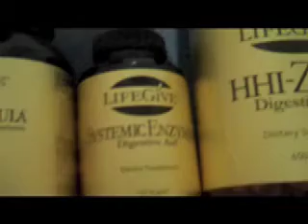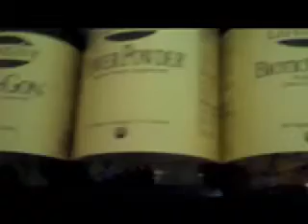Zak at the Hippocrates Health Institute week 2 day 5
The Hippocrates Institute advocates the use of whole food supplements. I explain why in this video. After over 50 years spent studying what it takes to get a person who is on the edge of death, up to the level of radiant health and longevity, they have determined that everyone, without exception can do better, in some cases much better if they're on a whole food supplement regime.

Whether these whole food supplements are in the form of live superfoods or food extract pills, they are a fantastic way to improve your health. check out this article I have written on superfoods to get an idea about some of these wonderful additions we can add to our diet: